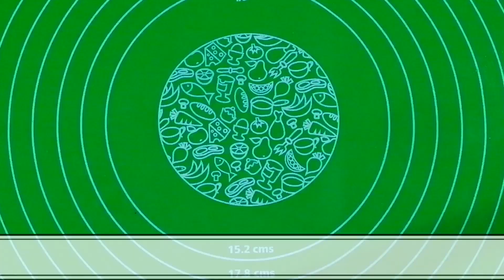Halwa Puri | Gluten Free Halwa Puri | Zaiqa Food Channel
Hello foodies,
Today's recipe is delicious Gluten Free Halwa Puri recipe.
Ingredients:
For PURI
ASMR Phulka flour
Salt
Oil
Luke warm water
For HALWA
ASMR Suji
Ghee/ Oil
Cardamom powder
Warm Water
Sugar
Almonds

IMPORTANT: Normal SUJI contains Gluten in it, Use only labeled Gluten free SUJI. ASMR SUJI is made from Sorghum.
For ASMR Gluten Free Flours:
Follow us at
Top recipes of previous month